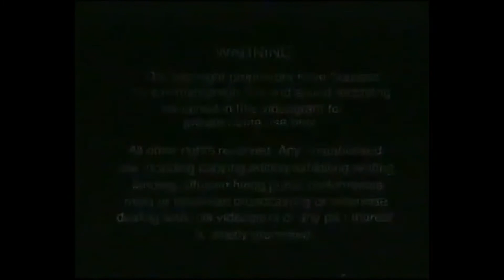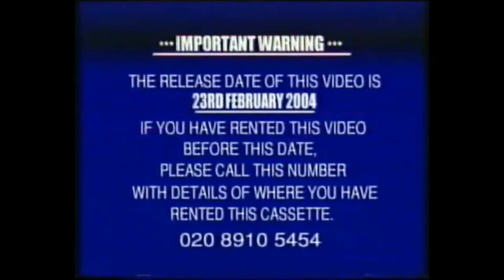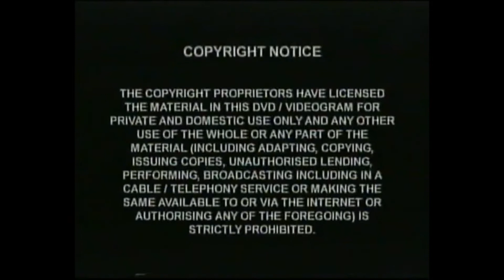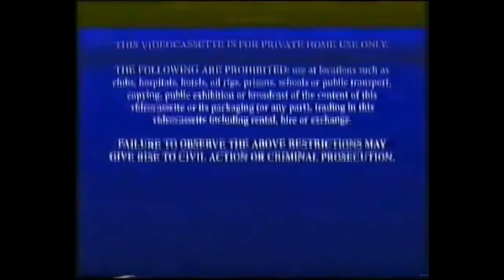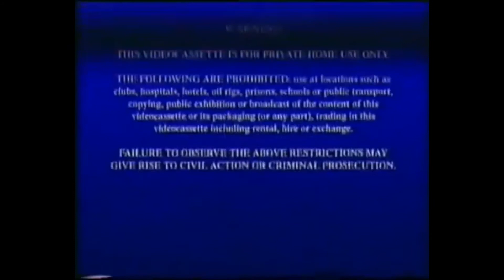VHS Stuff_Hollywood Pictures/DreamWorks Pictures/20th Century FOX Video_(2016_2027)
PDI/Tcf.Com